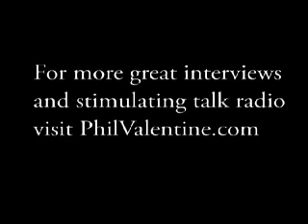Phil Valentine talks to Dick Morris- October 28, 2005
Phil Valentine, Westwood One syndicated talk show host, talks to political guru, Dick Morris, about his book 'Condi vs. Hillary.'  This interview was recorded on October 28, 2005.  For more interviews, visit PhilValentine.com